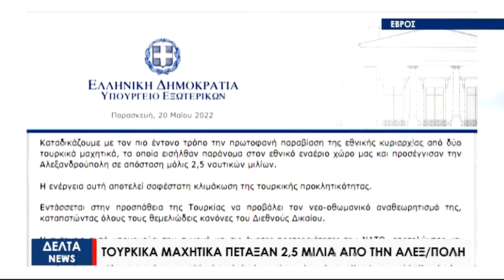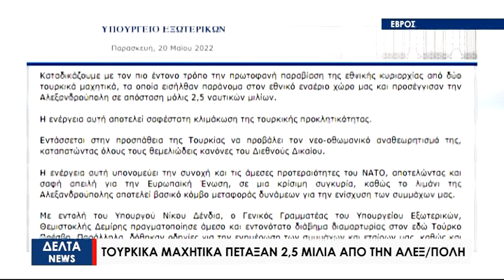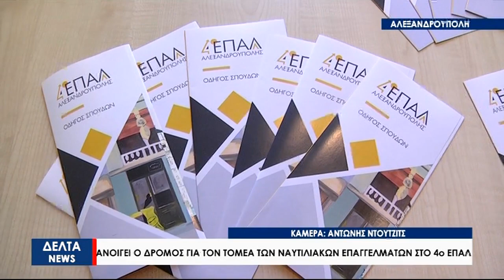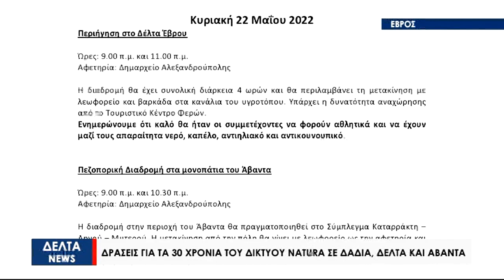ΤΟ ΚΕΝΤΡΙΚΟ ΔΕΛΤΙΟ ΕΙΔΗΣΕΩΝ ΣΤΙΣ 20 05 22